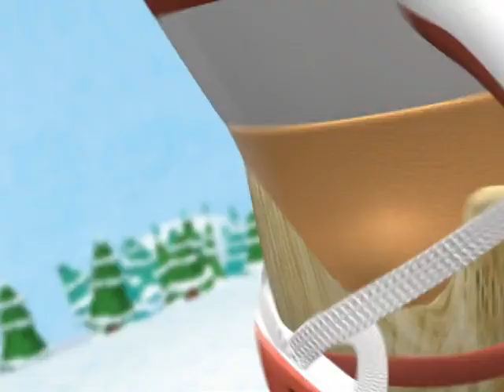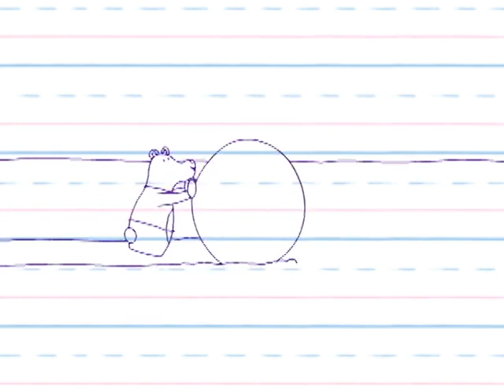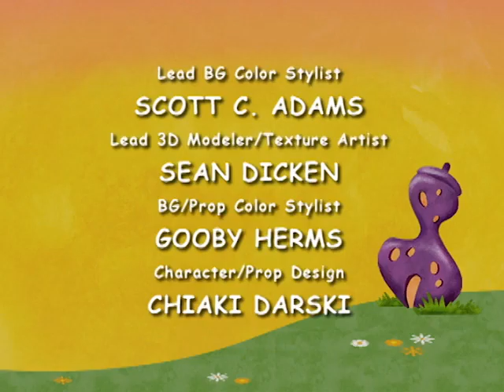Higglytown Heroes - High-Country Hiccups